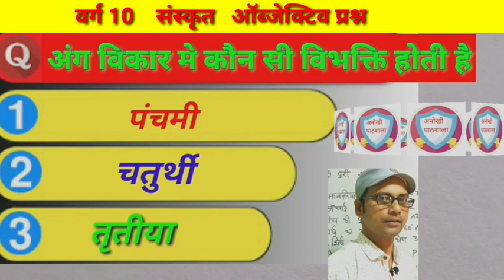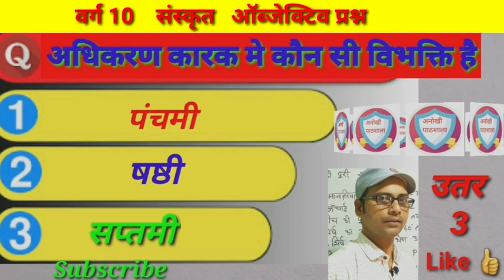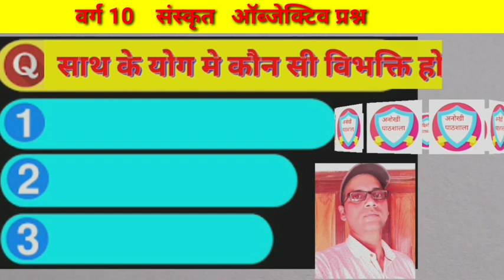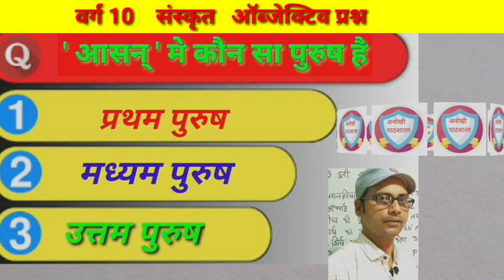कक्षा 10 संस्कृत व्याकरण ऑब्जेक्टिव प्रश्न || Class 10 sansskrit vaykaran objective questions